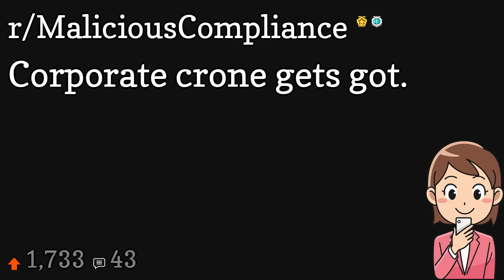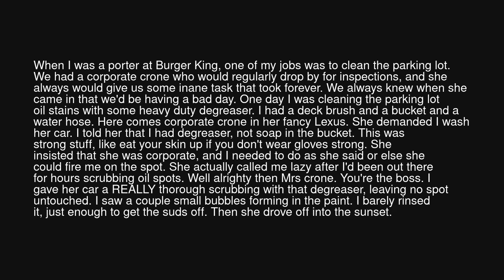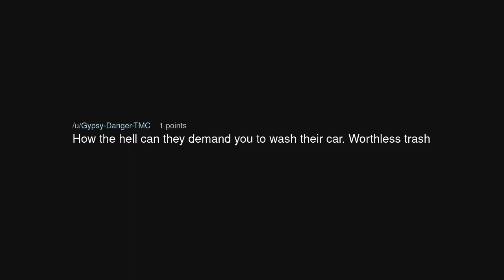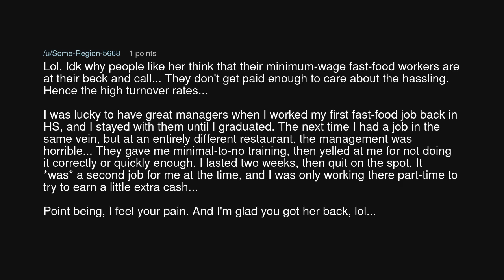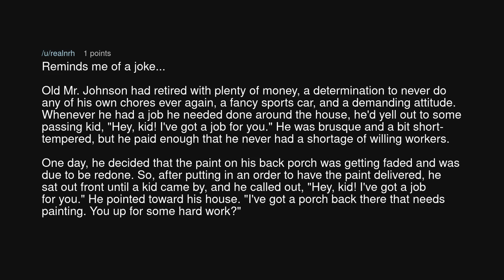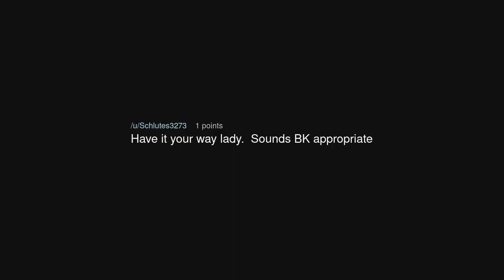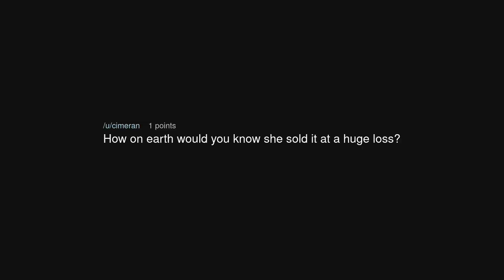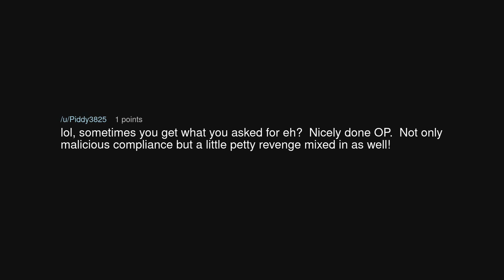Corporate crone gets got.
Corporate crone gets got. (r/MaliciousCompliance)

Source: zorggalacticus on Reddit (link removed at the insistence of YouTube)